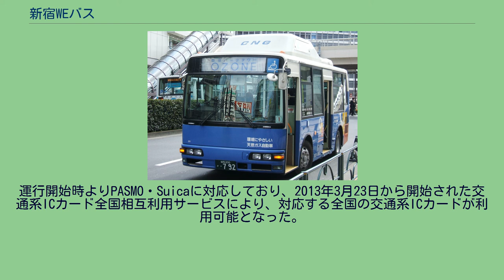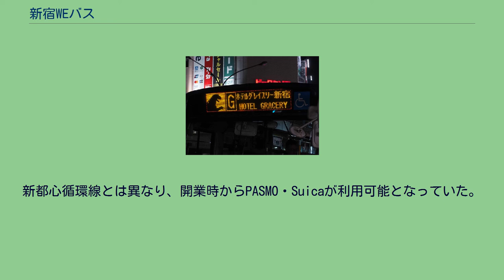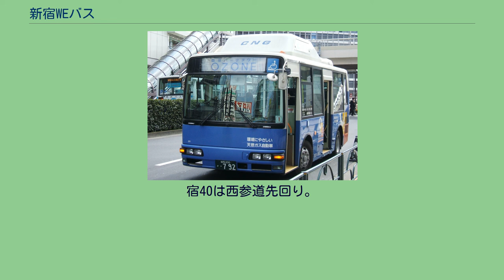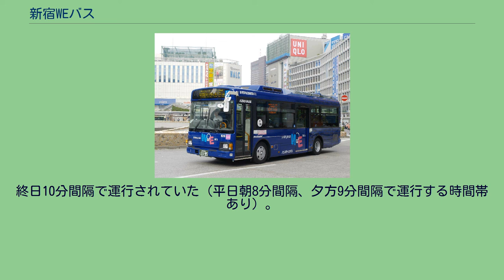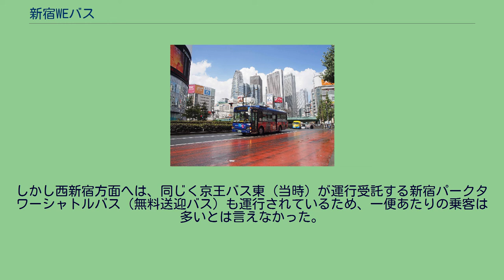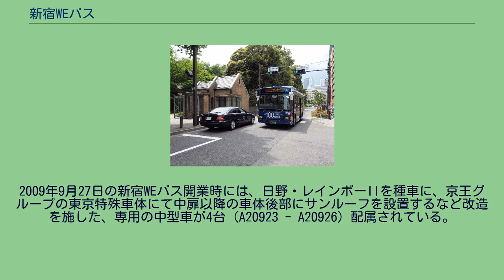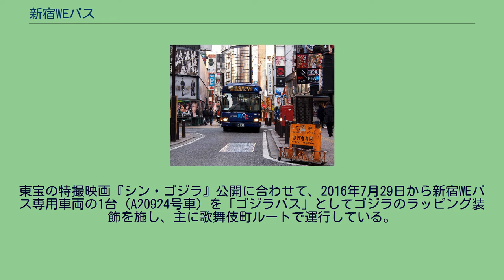新宿WEバス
新宿WEバスの専用車両 (A20926) 新宿WEバスの停留所ポール（都庁本庁舎） 新宿WEバス（しんじゅくウィーバス）は、東京都新宿区が運行するコミュニティバスである。
新宿区では「地域活性化バス」と呼称している。
2009年9月27日運行開始。
開業当初より京王バス中野営業所に運行を委託している。
新宿駅の西側と東側を結び、駅周辺の交通の利便性を向上させ、またパークアンドバスライドを促進する目的で運行されている。
「WEバス」の名称は、「新宿の西（West）と東（East）を結ぶわたしたち（We）のバス」に由来し、ロゴマークは青い「W」と赤い「E」の文字を、循環バスの輪が結ぶデザインとなっている。
新宿駅西口を交点として、徒歩では時間のかかる駅の西側と東側を結び、新宿駅周辺のオフィスビル、ホテル、公園などを循環する系統である。
開業と同時にWEバス専用デザインのノンステップバスが4台用意され、車内から超高層ビル街の景観を楽しめるよう、後部に天窓の付いた改造車となっている。
架装は京王グループの東京特殊車体が手掛けた。
2009年9月27日正午より運行開始。
それに先立ち同日午前中には、新宿三丁目の道路を活用したオープンカフェ「新宿モア4番街」で出発式を開催。
新宿区長（当時）の中山弘子ら関係者によるテープカットの後、専用車両の見学・撮影会と試走が行われた。
外国人観光客も多い新宿という土地柄、運行開始当初から車内放送では英語自動放送アナウンスが行われている。
また車内で配布される路線図リーフレットも、日本語と英語に対応した日英版として発行されてきたが、中国語（簡体字）と朝鮮語（ハングル）に対応した中韓版も追加された。
運賃は100円均一（大人・小児同額）で未就学児は無料。
2009年の開業時から運賃は改定されていない。
京王バス中野営業所管内の一般路線バスと同様、前乗り先払い方式である。
運賃支払いにはPASMO・Suicaなど交通系ICカードが使用できる。
運行開始時よりPASMO・Suicaに対応しており、2013年3月23日から開始された交通系ICカード全国相互利用サービスにより、対応する全国の交通系ICカードが利用可能となった。
東京都シルバーパスは利用できず、各種障害者手帳による割引も適用されない。
また京王バスのIC都区内一日乗車券、IC全線一日フリー乗車券は利用できない。
新宿WEバス専用の定期券は用意されておらず、京王バスの金額式IC定期券「モットクパス」は適用範囲外でSF残高が引き落とされる。
新宿WEバス専用一日乗車券が、300円（小学生以上）で車内で発売されている。
また、パークアンドライドの取り組みとして東京都環境局と連携し、400円で8名まで一日乗り放題となる「パーク&バスライド一日乗車券」を用意している。
都庁第一本庁舎駐車場に自家用車を駐車して新宿WEバスを利用すると1時間分の駐車料金が無料になり、さらに新宿駅周辺の百貨店や駅ビルなど提携店舗での一定金額以上の買い物で駐車料金が無料になる。
2020年時点での提携店舗は、京王百貨店、小田急百貨店、伊勢丹、髙島屋、新宿マルイ、ルミネ新宿・ルミネエスト。
専用一日乗車券、パーク&バスライド一日乗車券ともに、新宿WEバスの開業時から設定されており、料金とサービス内容は変更されていない。
2011年に開設された新宿御苑ルート (A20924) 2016年1月に開設された歌舞伎町ルート (A20926) 新宿御苑ルートは2016年4月からバスタ新宿へ乗り入れ開始 (A20923) 現行ルートは、2009年9月に新宿WEバスとして運行開始したルートと、2003年4月1日に運行開始した新都心循環線を、2011年12月1日に新宿WEバスへ統合したルートに大別される。
新宿駅の西側のみを循環する「朝夜ルート」は、新都心循環線（100円バス）が前身であり、さらにその前身は永福町営業所が担当していた新宿循環線に遡る。
これらはコミュニティバスではなく京王の一般路線バスであった。
日中のルートは、2009年9月27日に新宿区のコミュニティバスである新宿WEバスとして運行開始した。
甲州街道・ 新宿通り・都庁通り経由で、新宿駅の東西両側を循環する。
日曜・祝日は東口の新宿通り周辺が歩行者天国となり、新宿三丁目 - 新宿駅西口間を御苑大通り - 靖国通り経由で迂回運行するため、靖国通り上に「新宿五丁目」停留所が設置されている。
2011年12月...